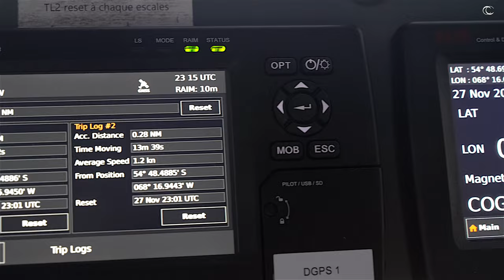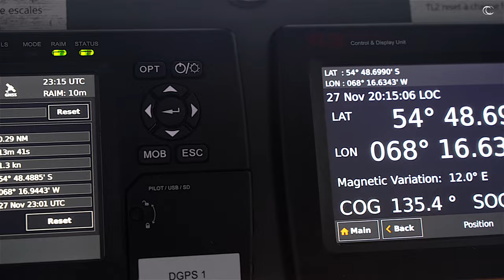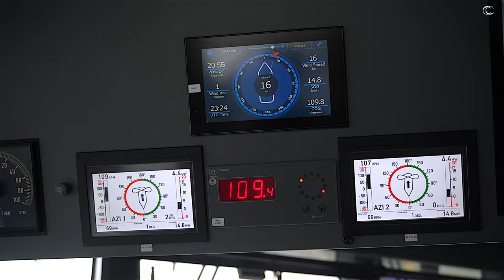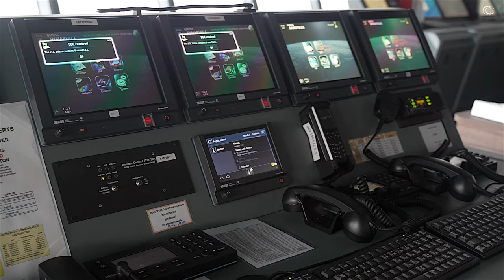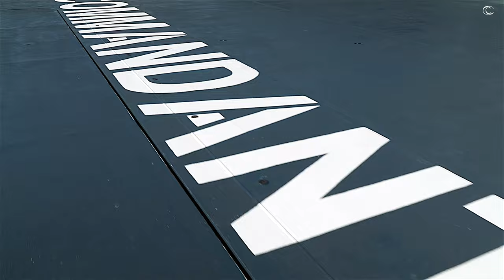PONANT 4K | The Weddell Sea and Larsen ice shelf | December 2022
On board the Commandant Charcot.

Get two free months of Artlist when signing up with my